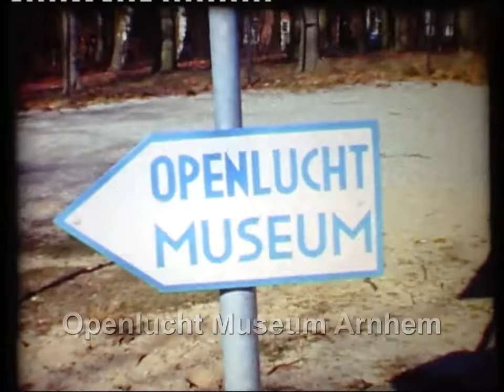Touring attractions of HOLLAND in 1972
A visit to the semi-island of Urk, Thereafter the Hoge Veluwe museum is seen. Finally a visit is [aid to the Openlucht Museum of Arnhem.